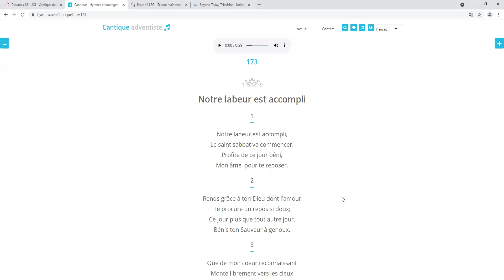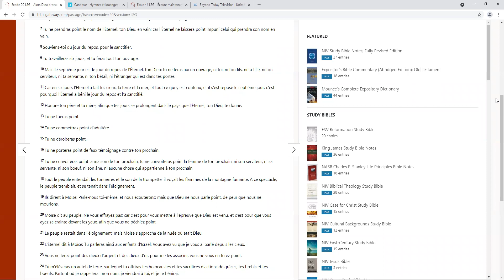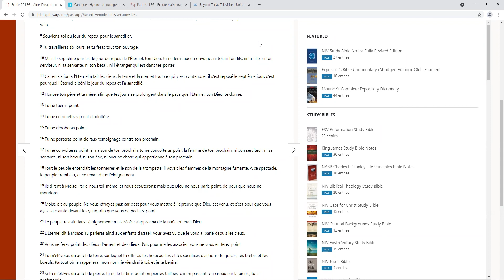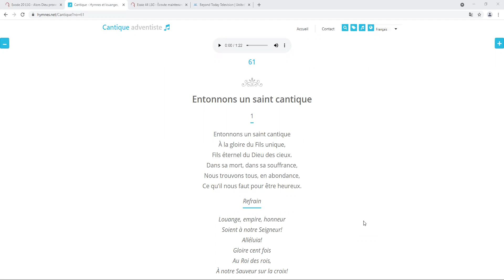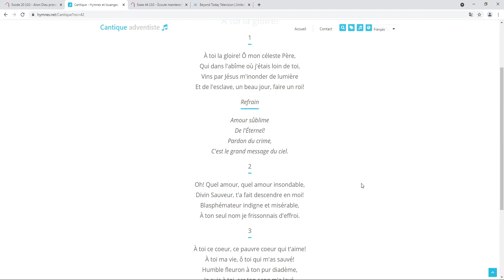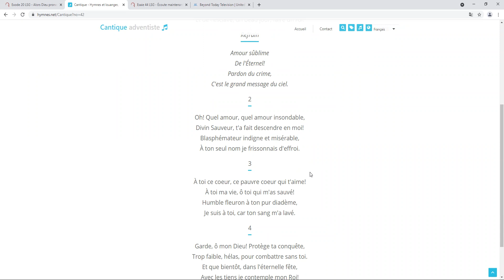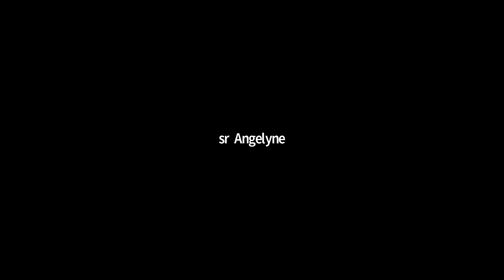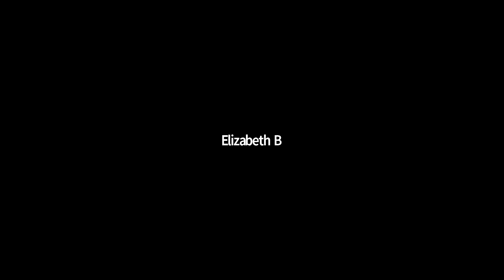Temoignage 09 Juillet 2021